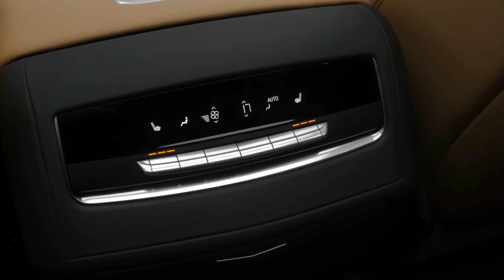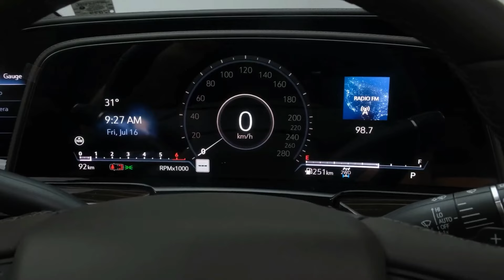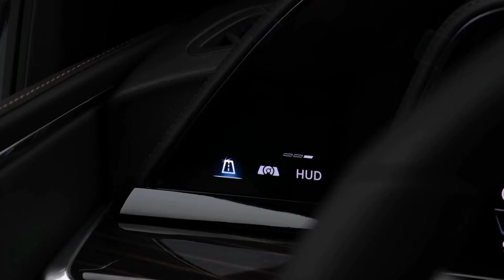Cadillac Escalade 2022